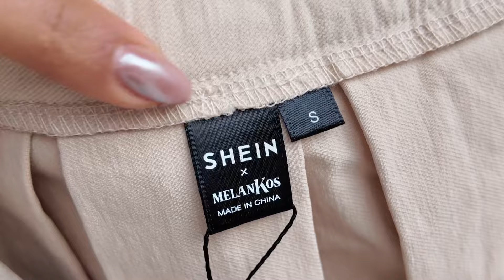HAUL SHEIN✨👠 HOT FASHION 2024 (zapatos, falda, conjuntos, accesorios)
￼￼HAUL de SHEIIN ✨ ￼la moda caliente 2024
Aquí te dejo los ID de las prendas

Falda: 13813687
Saco gris: 20405747
Shorts: 20590937
Bolsa: 1652588
Suéter: 24972812
Zapatos negros: 17085073
Gabardina: 28093864
Zapatos blancos: 33875143